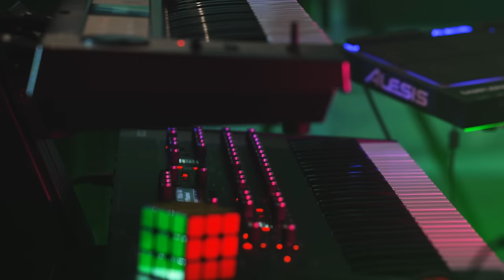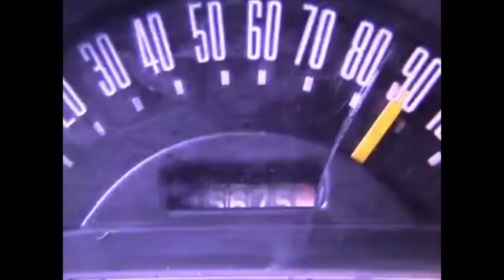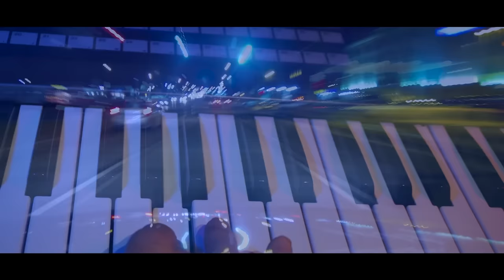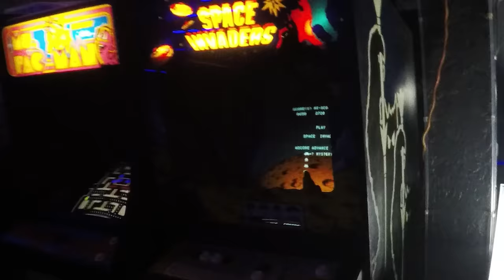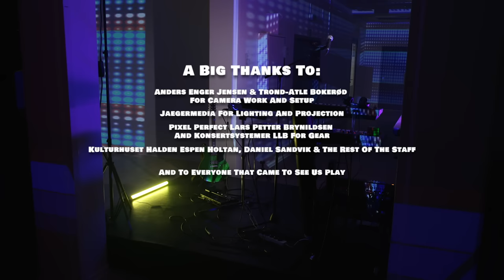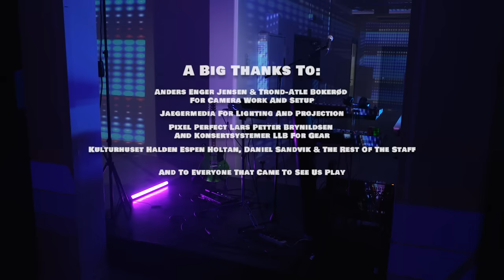Espen Kraft - Live in Norway 2023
On stage for the first time in 20 years. Pretty nerve wrecking.
Guitars by Ole-Petter Ellingsen
Shot live in Kulturhuset Halden 23rd of September 2023

00:00 Top Gun Anthem (Harold Faltermeyer Cover)
03:37 Hot Pursuit!
07:29 Cole's Revenge
11:36 The Kung-Fu Arcade
14:52 Shoplifting
18:16 Tokyo Rain
23:02 The Weekend
26:14 Midnight Drive
30:00 Midnight Drive 3:Arcade
34:34 Make that Call
39:21 Stealing the Silver Cross (Tangerine Dream Cover)
45:10 The Golden Boy
50:13 End Credits and Those Days (album version)

I admit I was nervous. Not so much about the playing and singing bit, but more due to the fact that I chose to do it all myself, including mixing, from stage.
In hindsight that was a mistake. Both visually as well as sonically. I have a little "behind the scenes" coming later and I will address what happened there and what I can do to rectify the problems, in future gigs.

The sound on the 5 vocal based songs are taken from the rehearsal and sound check passes for that very reason. The visuals are from the main event.
Most of the set was instrumental songs and that went very well.
The audience seemed to enjoy themselves too.